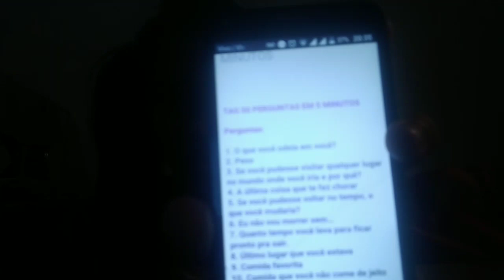TAG-50 PERGUNTAS EM 5 MINUTOS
Oi Oi gente tudo bem com vocês gente hoje é 50 que é uma coisa bem difícil pelo menos para mim né